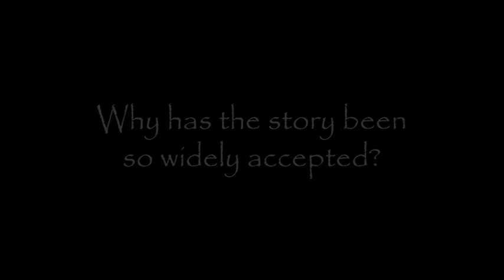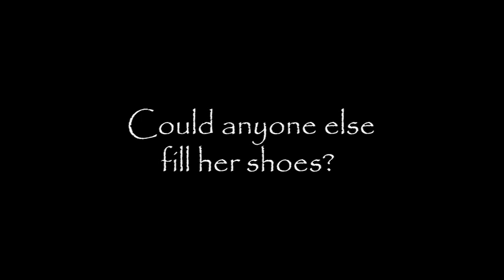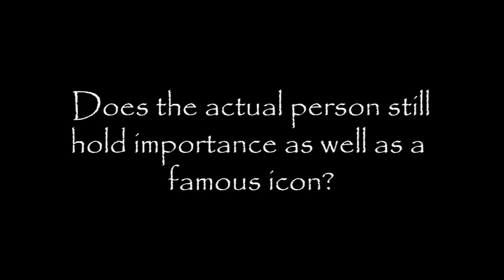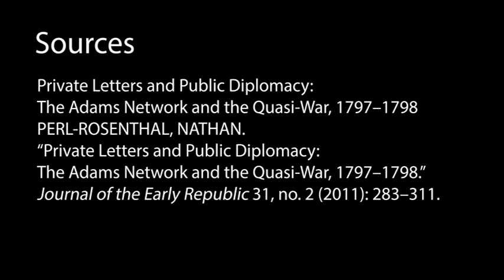LU HIUS512 Class Discussion 2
The video presentation addresses the assignment of asking the 7 questions in Lea Millio’s assessment of the Laurel Thatcher Ulrich article “How Betsy Ross Became Famous” relative to a selected Revolutionary female, in this case Abigail Adams. It asks and answers; Why is she famous? Does she deserve the fame? Is her fame representative of the actual person, or just the legend? Is she still relevant? and Will she continue to be relevant?